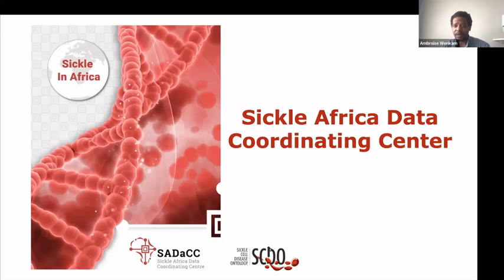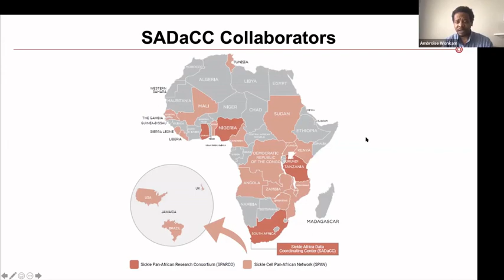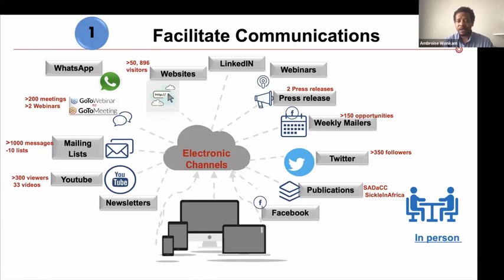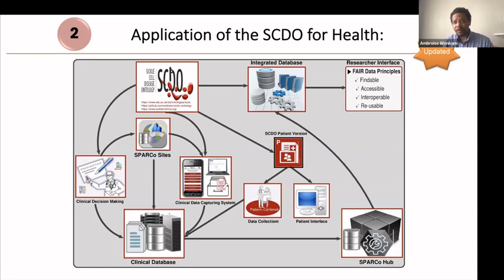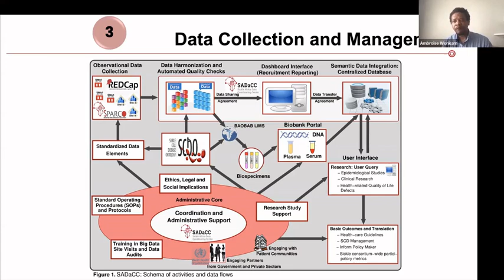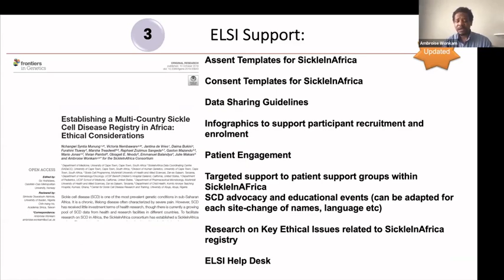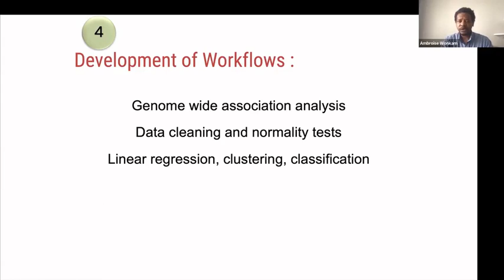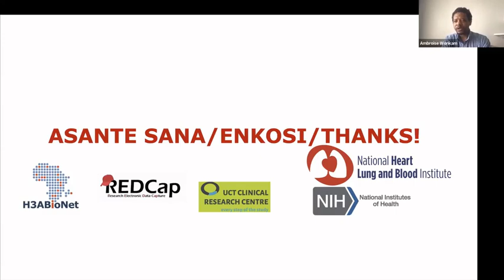SickleInAfrica Database Workshop: Day 1, Session 1- Prof Ambroise Wonkam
Workshop welcome, SADaCC Overview and Workshop expectations